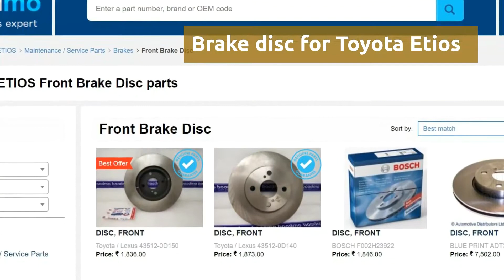Brake disc for Toyota Etios